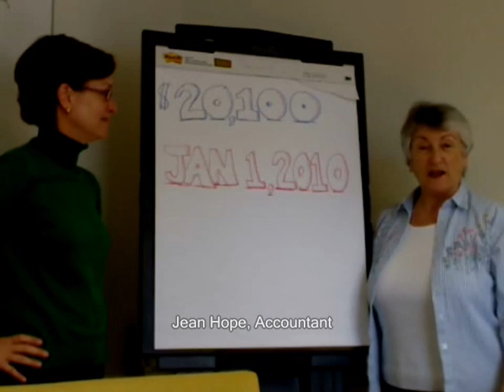Promises Made, Promises Kept: 2004-2009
From our long-time supporter and volunteer Area Director, Bob Gregory:

I'm a keeper of lists; a setter of goals, a manufacturer of timetables. Add to this a great deal of impatience and inability to accept the status quo and you have the makings of great frustrations. So when I was diagnosed with multiple sclerosis in 1990 I fell into old habits. I was going to be back to my marathon running ways by 1995. Or by the time my daughter went to school in 1998. Or by the time the millennium turned in 2000. Each time reluctantly pushing out my arbitrary timetable with no real logic behind it.

Then I had dinner in Chicago in December 2004 with Scott Johnson and Rusty Bromley. They talked about pulling together the top researchers in some of our most valued universities; who didnt know each other except by reputation and have them collaborate and thereby sacrifice their most valuable asset: the proprietary use of their ideas. And by the way were going to raise $25 million and license a target all in 5 years.

My heart said yes. My brain said no way. But there was a plan!

As you can see from this report, it worked: Promises Made, Promises Kept.